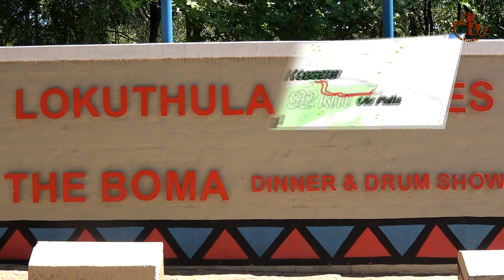Namibia erleben/Teil67-Lokuthula Lodge und Vulture Feeding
Nur 24 km vom Flughafen Victoria Falls und rund 4 km von den faszinierenden Viktoria Fällen entfernt, liegen die Lokuthula Lodges, an der Grenze zum Zambezi Nationalpark inmitten der atemberaubenden afrikanischen Wildnis in Simbabwe. In der Nähe des Camps gibt es ein Wasserloch, das ganzjährig eine große Vielfalt an Wildtieren aus dem nicht umzäunten Nationalpark anlockt. Jedes einzelne der insgesamt 37 zweistöckigen Chalets bietet eine schöne Aussicht auf den afrikanischen Busch.
Die Unterkunft verfügt über 11 Chalets mit jeweils drei Schlafzimmern (inklusive 2 Badezimmer) sowie 26 Chalets mit jeweils 2 Schlafzimmern (inklusive 1 Badezimmer). Jedes Chalet verfügt über eine voll eingerichtete Küche, Lounge Bereich, Terrasse, Grillstelle und ein Ventilator. Im schönen Restaurant „Boma“ wird das Frühstück eingenommen bzw. auf Wunsch auch weitere traditionelle Speisen.
Zu den Annehmlichkeiten der Unterkunft gehören außerdem: ein Restaurant, Bar, Swimmingpool, Internetcafé, Volleyballplatz, Kinderspielplatz, münzbetriebene Waschmaschinen, Babysitter auf Anfrage, Souveniershop sowie Telefon in jedem Chalet.